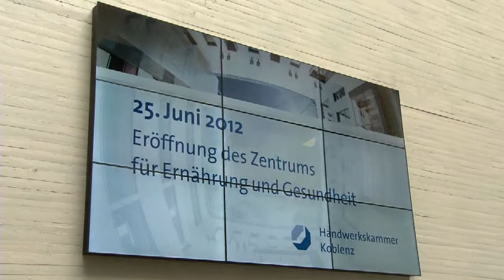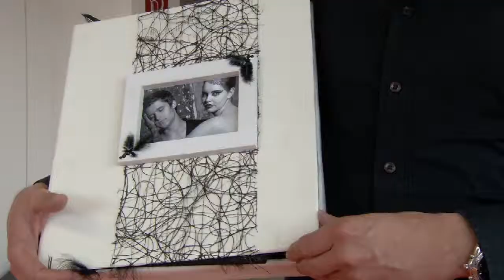HwK-TV, 27.06.2012 - „Zentrum für Ernährung und Gesundheit" feierlich eröffnet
Große Feier für das neue „Zentrum für Ernährung und Gesundheit" (ZEG)am 25. Juni: Über 400 Gäste kamen zur Eröffnung der neuen HwK-Einrichtung, als Festrednerin Ilse Aigner, Bundesministerin für Ernährung, Landwirtschaft und Verbraucherschutz. HwK-TV zeigt Bilder der feierlichen Eröffnung und wirft einen Blick hinter die Kulissen des neuen Hauses. Mit einem Zeitrafferfilm, dessen erste Bilder im Sommer 2009 aufgenommen wurden und der den Abriss des alten Berufsbildungszentrums wie auch den Neubau dokumentiert, beginnt die aktuelle Ausgabe von HwK-TV.

Das neue ZEG setzt bereits mit seiner Innen- und Außenarchitektur Signale: So sieht moderne Berufsbildung heute aus. Großzügig gestaltet, transparent und mit einer innovativen Inneneinrichtung ausgestattet, werden hier künftig die Berufe der Nahrungsmittel- und Gesundheitshandwerke über Aus- und Weiterbildung fit gemacht und auf die künftigen Anforderungen des Marktes vorbereitet.

Dafür stehen den Handwerkern zehn hochmoderne Werkstätten und sechs Theorieräume mit EDV-Arbeitsplätzen auf 4.200 Quadratmetern Nutzfläche zur Verfügung, die 300 Lehrgangsteilnehmern des Fleischer-, Bäcker-, Konditoren und Fachverkäuferhandwerks wie auch den Friseuren und Kosmetikern Platz für Aus- und Weiterbildung bieten.

Die Voraussetzungen für eine erfolgreiche Vermittlung von Bildungsinhalten sind also mit dem neuen Zentrum gelegt. Nun gilt es, diese zu nutzen -- eine Aufgabe, bei der sich das Handwerk, die Fachverbände und die Handwerkskammer gemeinsam aktiv einbringen werden. So sind die 22 Millionen Euro für Neubau und Einrichtung -- und da waren sich alle Mittelgeber von Bund, Land und Handwerkskammer einig -- gut investiertes Geld in die Zukunft der Nahrungsmittel- und Gesundheitshandwerke.